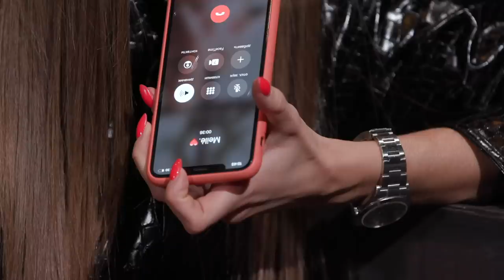Nepatogūs klausimai su Rolandu Mackevičiumi. Svečiuose – Viktorija Siegel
Viktorija Siegel – be užuolankų apie romaną su vaiko krikštatėviu, dukros DNR tyrimą, buvimą milijonieriaus meiluže ir erotinius jos kadrus.

Kiekvieną savaitę jūsų laukia nauji atviri ir provokuojantys pokalbiai su Lietuvos žvaigždėms ir Rolandu Mackevičiumi.

Prenumeruokite mūsų kanalą ir kitą laidą „Nepatogūs klausimai“ pamatykite pirmieji!